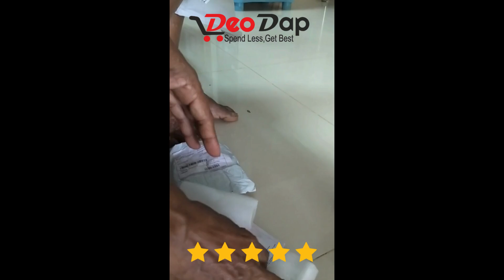Wow! Unboxing & Positive Review of My New Favorite Product 😍